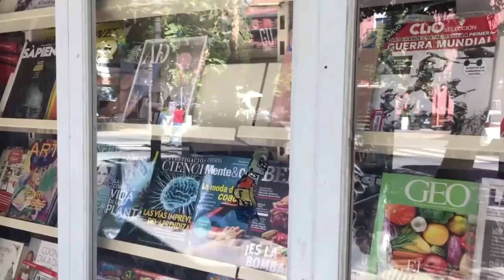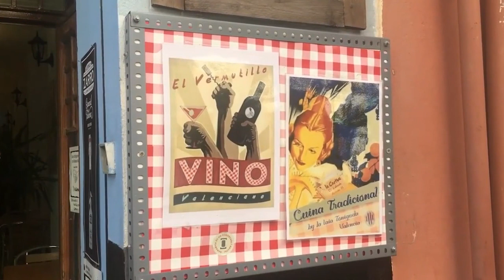Locality Russafa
Autors principals: Mar Vilar Herreros, Carmen Jiménez Collado, Joel Martínez Esplugues y José Barberá Piqueras.

Una app para promover la vida turística responsable en uno de los barrios emblemáticos de Valencia. Propone dar descuentos a clientes a cambio de visibilidad publicitaria a aquellos locales y comercios que se adhieran a las líneas de desarrollo sostenible, tratamiento de residuos y limitación de la contaminación sonora.

Música: Plaidness by Francis Preve Producció: Servei de Formació Permanent i Innovació Educativa